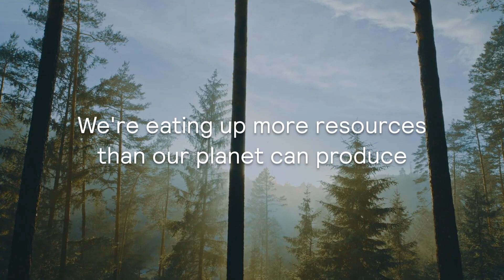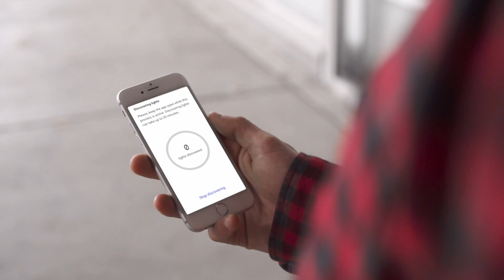Signify Lighting for Circularity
At Signify, we are on a mission to make people’s lives brighter and to create a better world with environmentally friendly light.

To transition towards a sustainable and circular economy we need to rethink the way we produce and consume.
Signify is driving the development of eco-friendly products that can be reprinted, refurbished, reused or recycled. We commit to double our revenues from circular products, systems, and services to 32% in 2025. There is no plan B for our home planet.
So let’s take this leap of faith together: join the circle and learn more about Signify lighting for circularity!